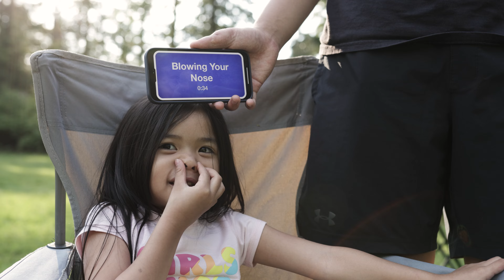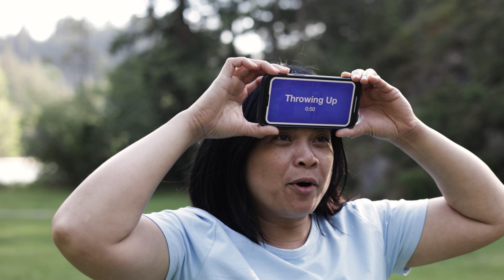PORTEAU COVE CAMPING 2023